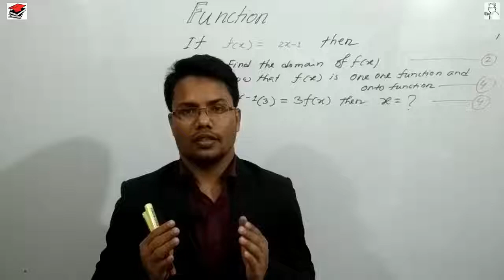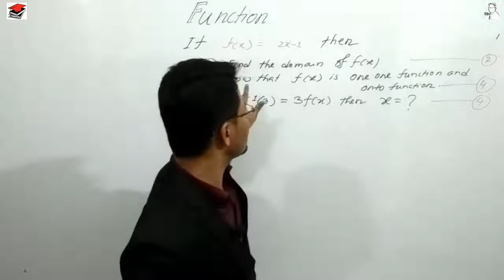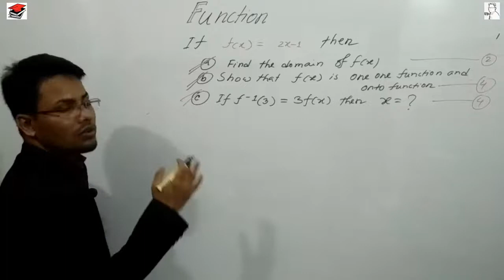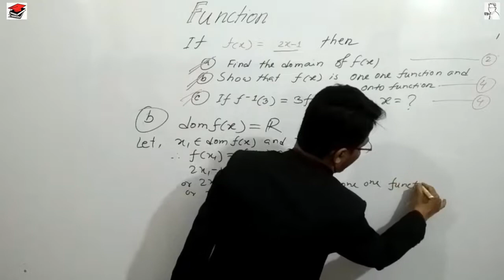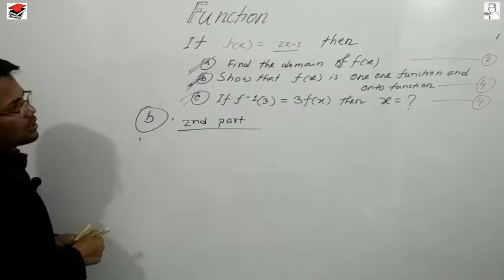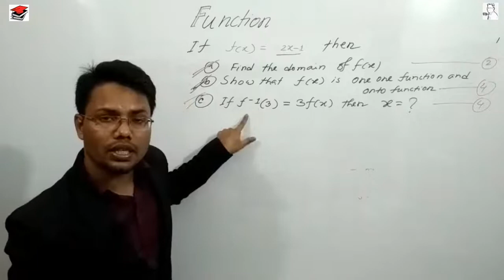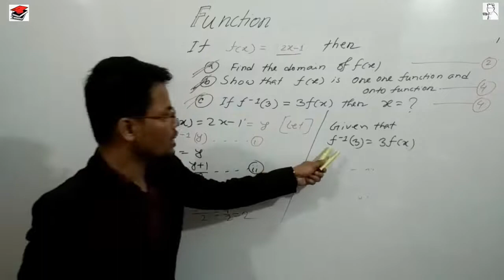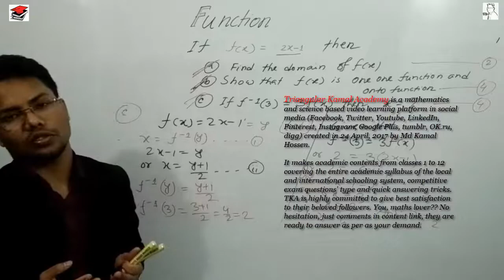সৃজনশীল প্রশ্নের সমাধান | সেট-ফাংশন(একের ভেতর সব) | Domain, One One, Inverse, Onto function | H Math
সৃজনশীল এ প্রশ্নটিকে এমন ভাবে সাজানো হলো নবম-দশম শ্রেণির একজন শিক্ষার্থী খুব সহজে বুঝতে উত্তর দিতে পারবে। বোর্ড স্ট্যান্ডার্ড এ সৃজনশীল প্রশ্নে একাধারে ডোমন, এক এক ফাংশন, বিপরীত ফাংশন, ও সার্বিক ফাংশন নিয়ে আলোচনা করা হলো।

This Creative Question(CQ) is arranged in such a way that a ninth-tenth grade student can answer all the part very easily. This is a board standard creative question which cover together with domains of a function, one one  function, inverse function, and onto function.